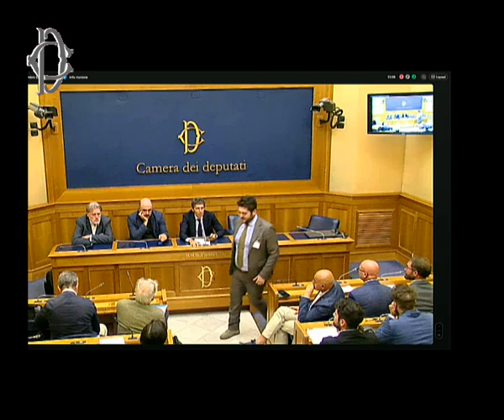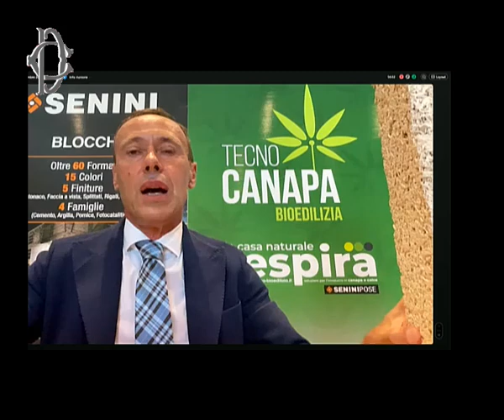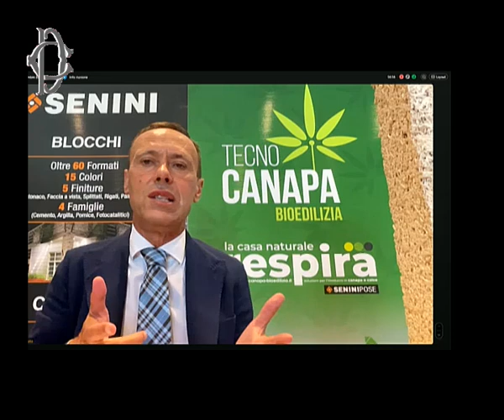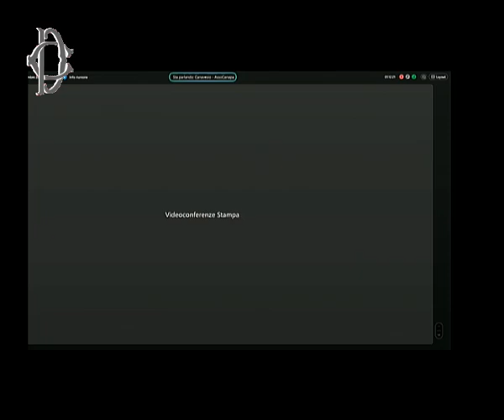Salviamo la canapa industriale italiana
Conferenza stampa delle associazioni di settore alla Sala Stampa della Camera contro l’Art.18 sulla canapa inserito nel ddl sicurezza.

Fonte: webtv.camera.it